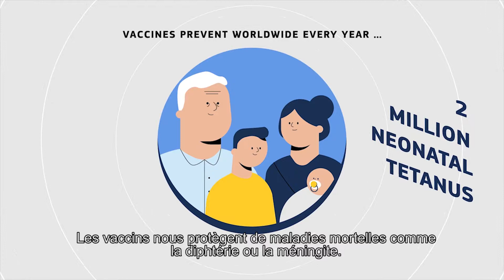Vaccination : la Commission appelle à renforcer la coopération à l'échelle européenne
La Commission publie un ensemble de recommandations sur la façon dont l'UE peut renforcer la coopération dans la lutte contre les maladies à prévention vaccinale. Elles font suite à l'appel lancé par président Juncker, dans son discours de 2017 sur l'état de l'Union, pour que des mesures soient prises afin d'améliorer la couverture vaccinale et garantir que tout un chacun dans l'UE a accès aux vaccins.

Les recommandations sont axées sur trois grands piliers d'action:
- Lutte contre les réticences à l'égard des vaccins et amélioration de la couverture vaccinale;
- Politiques de vaccination durables dans l'UE; et
- Coordination à l'échelle de l'UE et contribution à la santé dans le monde.